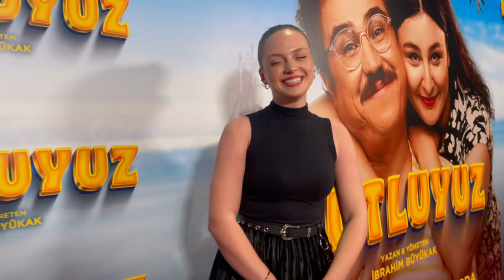İpek Yazıcı hamile mi?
İpek Yazıcı, Mutluyuz filminin galasına katıldı.